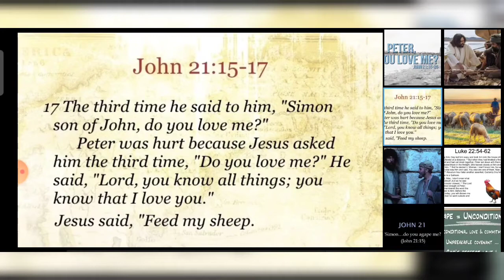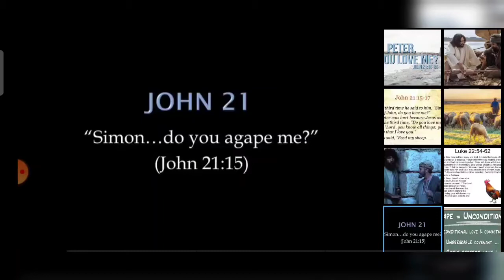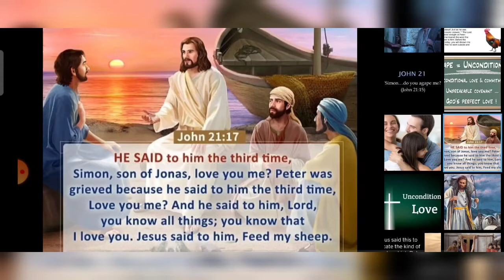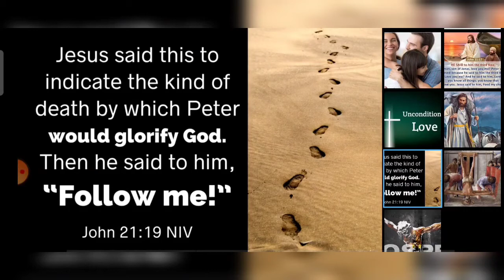Why did Jesus ask Peter "Do you love me" three times?